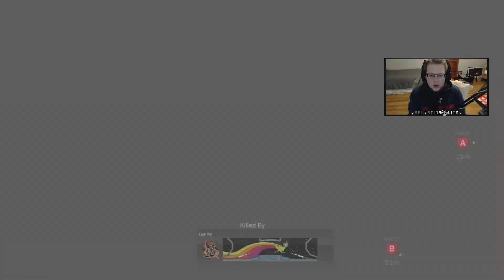Gotta Use that Dead Silence | Arklov Peak GameBattles | CoD Modern Warfare Gameplay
Call of Duty Modern Warfare competitive Gamebattles! Arklov Peak GBs competitive CoD MW! Search and Destroy gameplay! 3v3 Call of Duty matches! We’re using strats, smokes, set ups, rushes, nade spots, god spots, to make playzzz!

Last video → How to move like the pros on Call of Duty Modern Warfare! How to improve your movement and move like a pro cod player! Tips, tricks, and strats for CoD MW competitive Hardpoint, SnD, and Domination!

The DISCORD CoD Community Server! Join for the best time of your life!

Throughout the year we go through all things CoD and Professional Call of Duty!

I'm SalvationsElite! Enjoy!

In CoD Modern Warfare we’ll be diving into every aspect of the multiplayer including competitive CoD Tips & Tricks, strats videos, learn from the pros, pro tips,